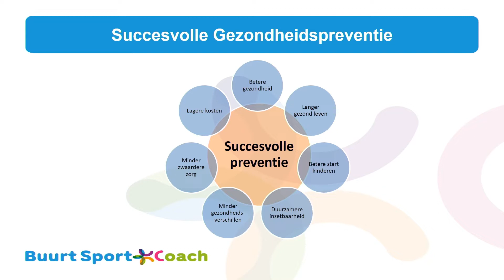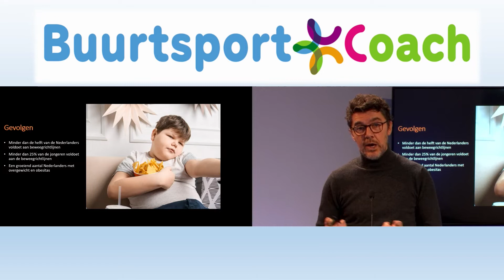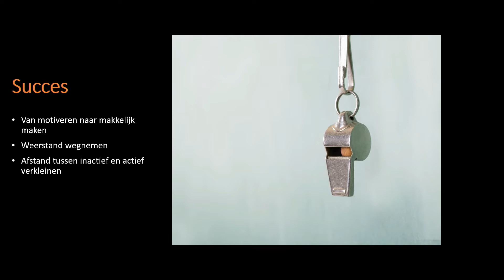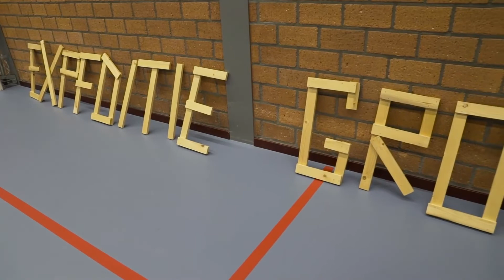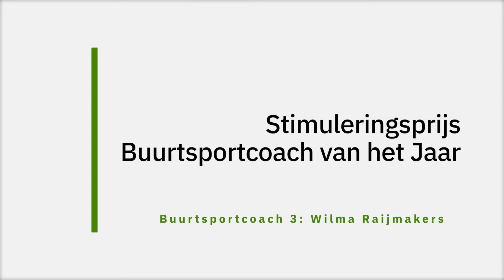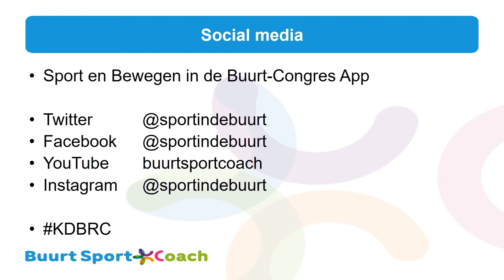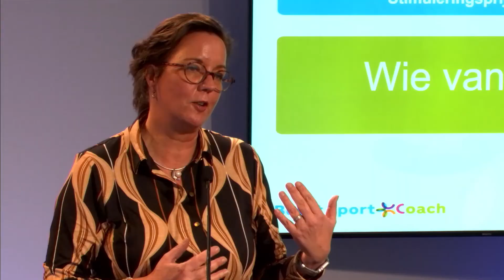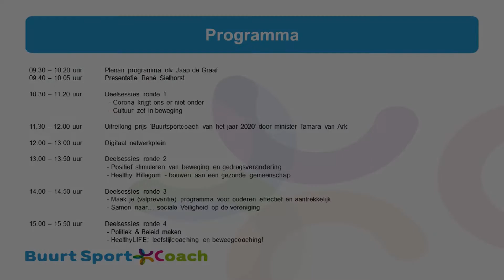Nationale Kennisdag 2020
Op 10 december 2020 vond de Nationale Kennisdag Brede Regeling Combinatiefuncties plaats. Voor het eerst in een digitale vorm, vanwege de coronamaatregelen. Dit jaar was het thema ‘preventie’ en middels een interessant en interactief programma hebben de deelnemers een leerzame en inspirerende dag bezorgd.